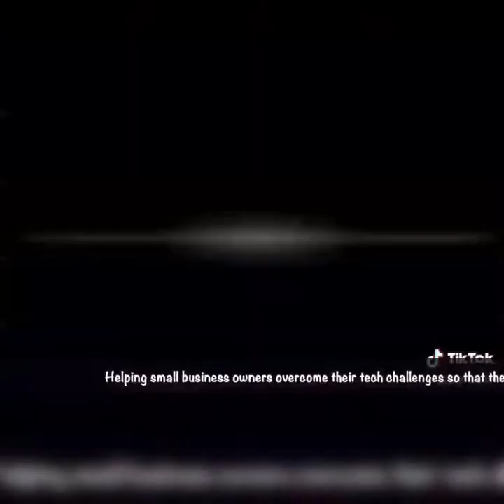What is micro content and why you need it for business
Learn what micro-content is and why every small business needs it!

☎️ When you are ready to schedule a Free Call with me head over to EdTroxell.com/Show.
Let’s get you your own original content, build up your audience here online, and start getting you results! 🥳